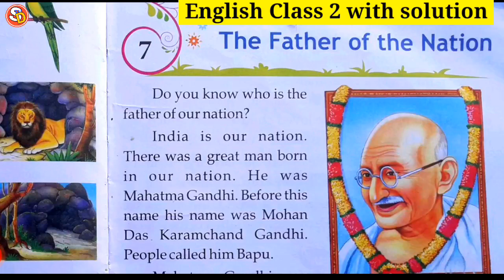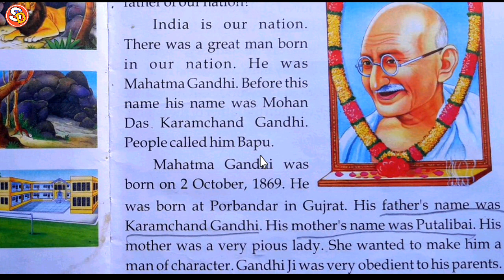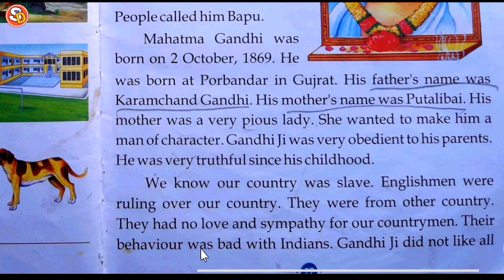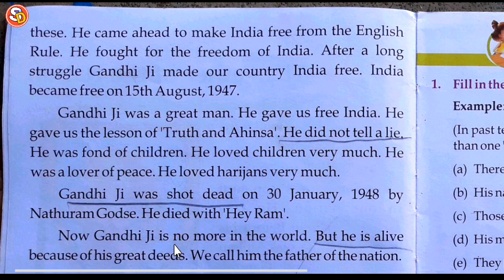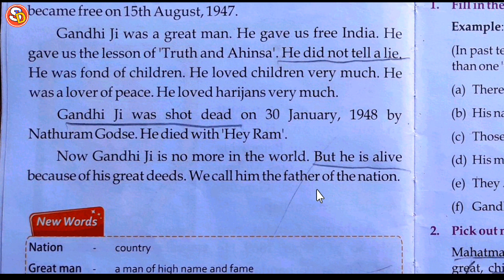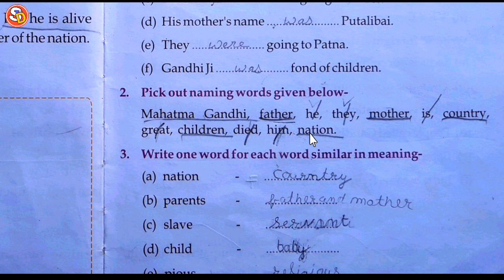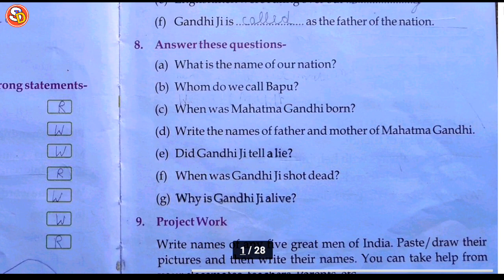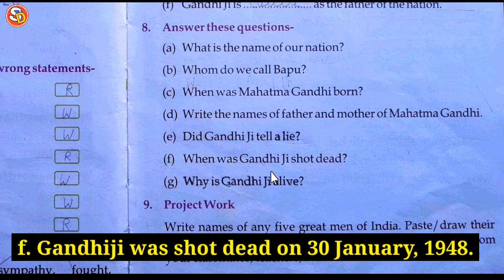The Father of the Nation Ch 7 Eng Class 2 With Solution Saraswati Shishu Vidya Mandir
नमस्कार
बच्चों इस विडियो में Class 2 Eng Ch 7 The Father of the Nation की स्टडी करवाया गया है और उसके प्रश्न उत्तर भी करवाया गया है। आप सभी इस विडियो को ध्यान पूर्वक देखकर समझें और उसके प्रश्न उत्तर भी याद करें। धन्यवाद।